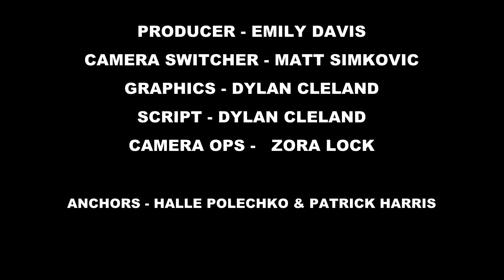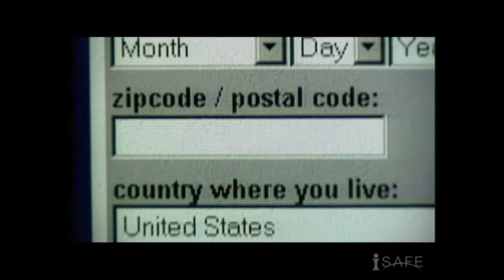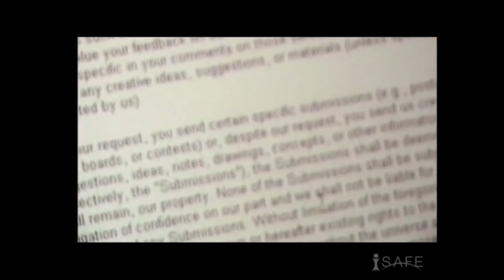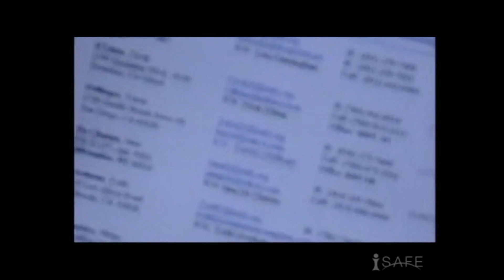Wake Up Warriors 11-06-15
Wake Up Warriors 11-06-15  (Output 1).mov